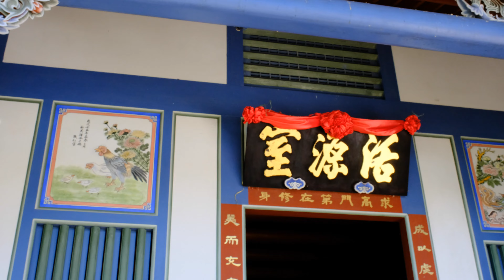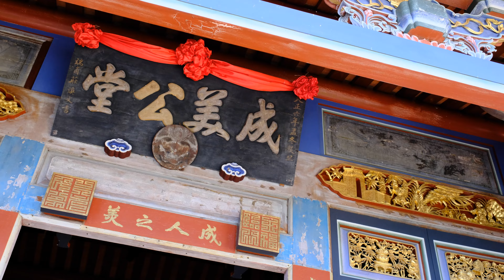2022 05 18 彰化縣永靖鄉 成美文化園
彰化縣永靖鄉 成美文化園